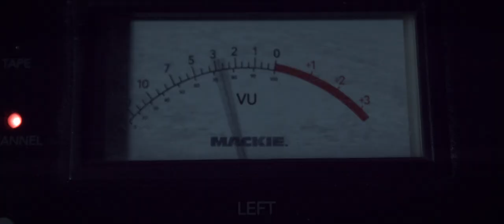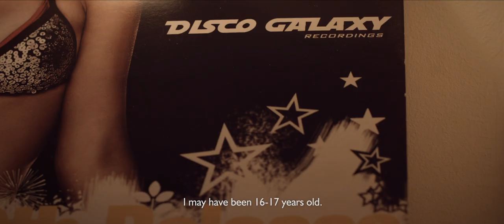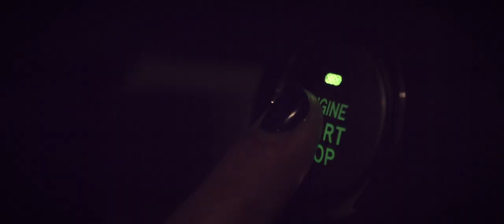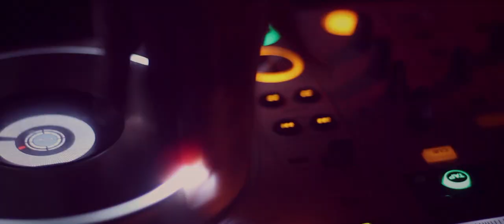Mr. Vasovski - Unseen/A kezdetek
Follow Mr. Vasovski on one of his busiest days. He shows you the best parties in Budapest and you will see how he produce his new tracks in the studio.

Tracks:
Flume - Holdin' On (Kaytranada Edit)
HNNY - Most Really Pretty Girls Have Ugly Feet
Mr. Vasovski feat. Kaysee - Irresistible (Drop Out Orchestra Remix)
Mr. Vasovski feat. Trafiq Music Session - Make You Mine
› John Legend - Rolling In The Deep (Acapella)
› Topazz - New Millenium (Tool)
Snakehips - Days With You
2 Pac - Old School (Cookin' Soul Remix)
Klingande - Jubel (Nora En Pure Remix + Mr. Vasovski Edit)
› Duke Dumont feat. Jax Jones - I Got You (Tool)
› Kings Of Tomorrow feat. Julie Mcknight - Finally (Acapella)
› Junior Jack - E Samba (Acapella)
› Mr. Vasovski feat. Trafiq Music Session - Make You Mine (Acapella)
› Dada feat. Sandy Rivera & Trix - Lollipop (Acapella)
Watermat - Bullit
› Snap - Rhythm Is A Dancer (Acapella)

Special thanks to the great musician friends:

Aron Koos-hutas › Trumpet
Peter Herold › Saxophone
Zsolt Nemeth › Guitar
Milan "Mirko" Milosevits › Keyboard
Peter Ferencz › Violin

Video credit:

Garajszki Péter